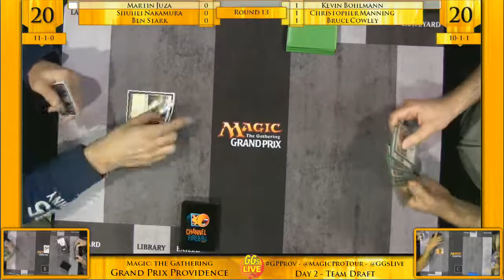GP Providence Rd 13 Juza Nakamura Stark vs Manning Cowley Bohlmann